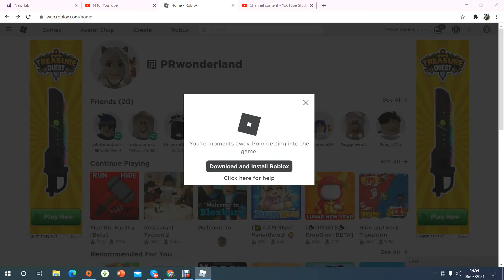Were are the good bugs?